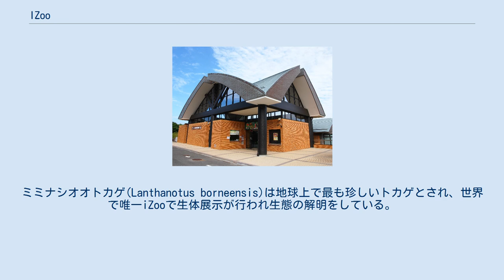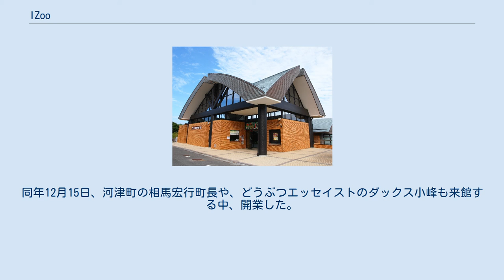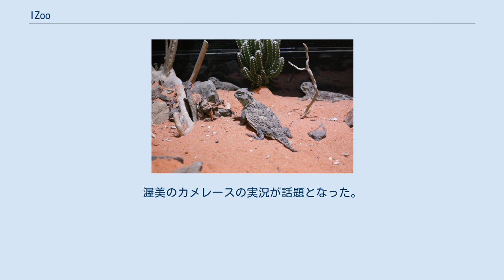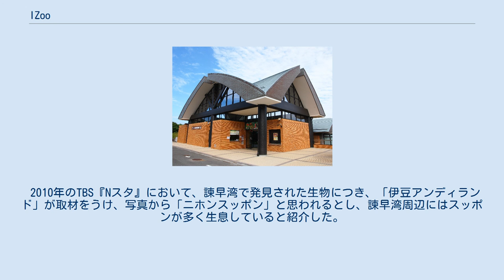IZoo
サバクツノトカゲの展示 iZoo（イズー）は、静岡県賀茂郡河津町南部の浜地区、菖蒲沢（しょうぶざわ）エリアにある動物園（爬虫類館）。
2012年（平成24年）12月15日に開館。
前身は伊豆アンディランド（後節参照）。
 姉妹施設として、同町北部の梨本地区（河津七滝付近）にあるカエル館「KawaZoo（カワズー）」がある。
 また、南伊豆町の「波勝崎モンキーベイ」も同じ事業主が運営している。
 亀専門の伊豆アンディランド（2012年8月20日に閉館）が4か月間のリニューアル工事を行い、爬虫類をコンセプトにして開園した。
爬虫類館として、世界中からさまざまな種類の、カメやトカゲやワニ、カメレオン、ヘビなど爬虫類を集める。
また、カエルなど両生類、及びダンゴムシなど昆虫類（虫）に加え、ビーバーなど哺乳類やフクロウなど鳥類（猛禽類）を展示する。
爬虫類の豊富さは日本トップクラスである。
 日本最大のゾウガメを飼育しており、また70頭以上のアルダブラゾウガメを展示し、繁殖を行う日本最大のゾウガメ牧場（繁殖地）である。
 2013年4月25日からはミミナシオオトカゲの世界初の生体展示をしている。
ミミナシオオトカゲ(Lanthanotus borneensis)は地球上で最も珍しいトカゲとされ、世界で唯一iZooで生体展示が行われ生態の解明をしている。
 また、「体感型動物園」を謳っているように、爬虫類などと触れ合える「ふれあいコーナー」が数か所設置されている。
リクガメのふれあいやエサやり体験は、アカアシガメ、キアシガメ、アルダブラゾウガメ、エロンガータリクガメ、ヘルマンリクガメ、パンケーキガメ、ホシガメ、ホウシャガメが行え、記念撮影が行える種もある。
 園内の通路は全てブラックパイン（黒松）と呼ばれるウッドチップが敷き詰められている。
これは来園者に「ジャングルに来た気分」にさせる工夫と紹介されている。
 一般家庭で飼えなくなった爬虫類や両生類を、特定外来生物を除き引き取る活動を行っている。
さらに園長の白輪剛史は外来種問題の解決策としてアカミミガメ無制限引き取りを宣言した。
 館内に、「DRAGON　Lunch（ドラゴンランチ）」というレストランがあり、ワニ料理などがメニューにある。
 2013年12月30日、世界最大の「オオアナコンダ」の展示がスタートした。
体長約6.8メートル、胴回り最大約80センチ、体重約104キロのオオアナコンダは、正式な記録として残っている飼育下で世界最大と伊豆新聞は伝える。
 2014年7月10日に世界で初めてミミナシオオトカゲの飼育下での産卵に成功した。
縦26ｍｍ、横16ｍｍの卵、6個が確認されたと静岡放送は伝える。
2014年12月7日に世界で初めてミミナシオオトカゲの人工ふ化に成功したと共同通信が報じた。
 前身の「伊豆アンディランド」は1986年4月に開館し、日本で唯一のカメ専門水族館として「亀族館」（きぞくかん、かめぞくかん）と称した。
館の展示動物はガラパゴスゾウガメ、アルダブラゾウガメなどの陸カメ類、スッポン、マタマタ、ワニガメなど淡水カメ類が主で、これは創設者がスッポンの健康食品会社「宝仙堂」であるため。
カメのコレクションは日本一で、約100種100匹以上を飼育し、26年間存続した。
館の名物は「カメレース」で、また、「亀は万年」にちなみ「鶴も千年」で飼育した。
2005年には保護したウミガメの卵を孵化させ、河津町の今井浜で放流も行った。
映画『小さき勇者たち〜ガメラ〜』（2006年）で使われた実物模型は角川ヘラルド映画より譲渡されたものである。
 日本テレビ『ここ掘れ!ワンワン!』によると、伊豆アンディランドは奥行きを感じさせるレイアウトや、動物の生態を見せる行動展示などの工夫がなく、タンチョウやウサギがいるなどコンセプトがずれていた。
そこで、専門家による再生の為に事業譲渡が計画された。
 2012年春、白輪剛史が買収し引き継ぐ。
2012年8月20日、リニューアルのため、「伊豆アンディランド」は一時閉鎖し、新施設「iZoo」へ改修作業に入った。
同年12月15日、河津町の相馬宏行町長や、どうぶつエッセイストのダックス小峰も来館する中、開業した。
 伊豆アンディランドのキャラクター名になった開園時から飼育されたゾウガメ「アンディ」は1997年に死亡したが、同じくキャラクター名となった「キャッシー」は2012年現在、健在である。
 伊豆アンデ...